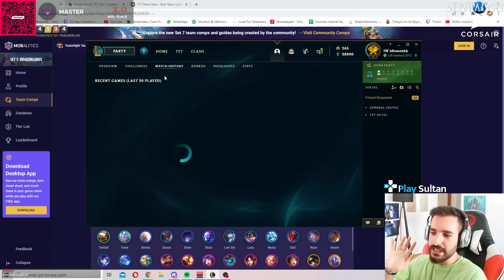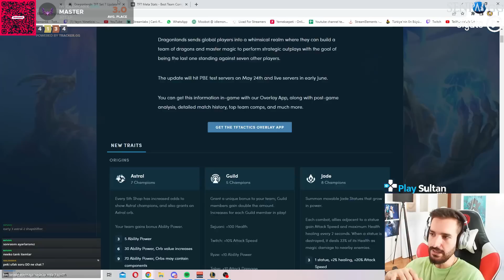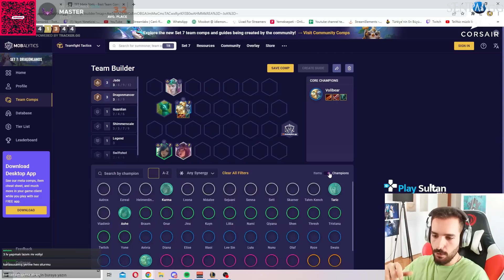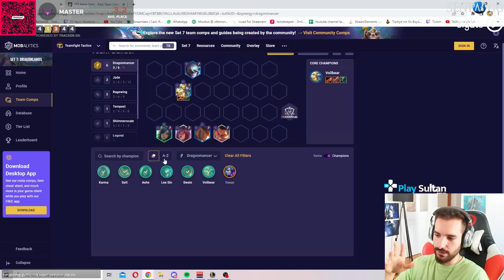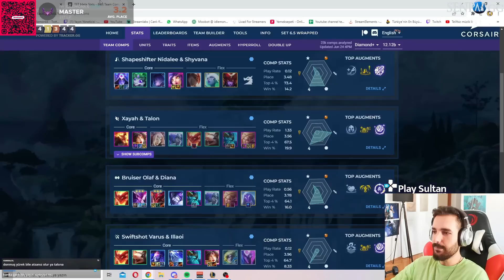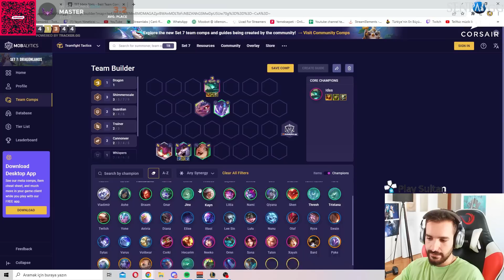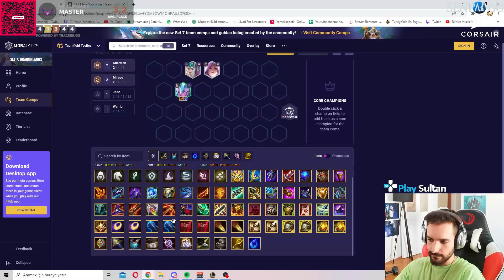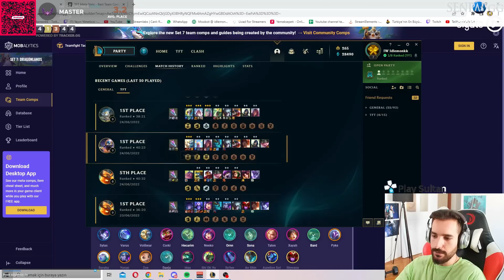YENİ PATCH 12.12 META KOMPLARI NELERDİR !? YENİ METANIN TÜM KOMPLARI !!! | SET 7 TFT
Yayın Her gün 18:00 - 03:00